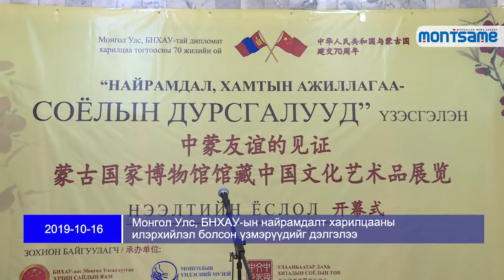Монгол Улс, БНХАУ-ын найрамдалт харилцааны илэрхийлэл болсон үзмэрүүдийг дэлгэлээ